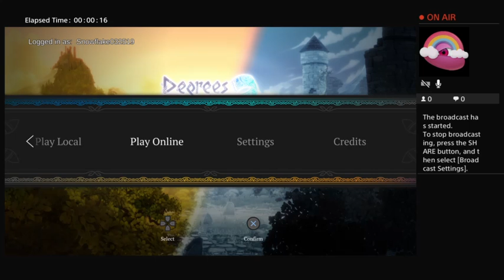Degrees of Separation (PS4)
so near yet so far; a game about two people separated by differences but working together to attain one goal. Degrees of Separation in PS4